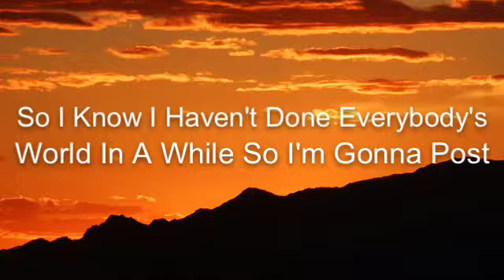ShoutOut Week :)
Link To Their Channels